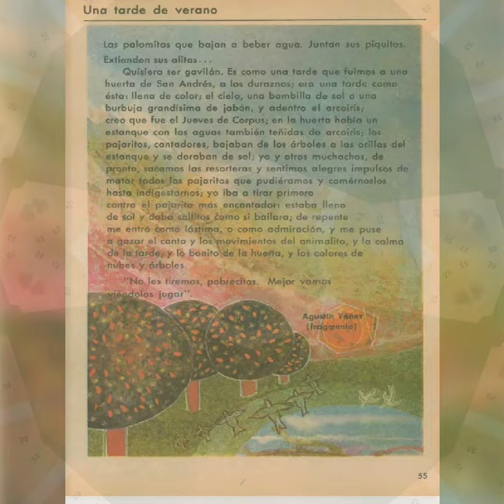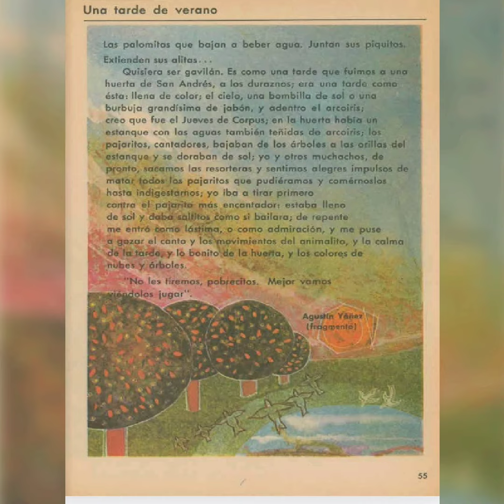Una tarde de verano